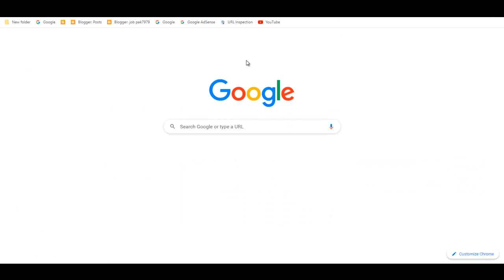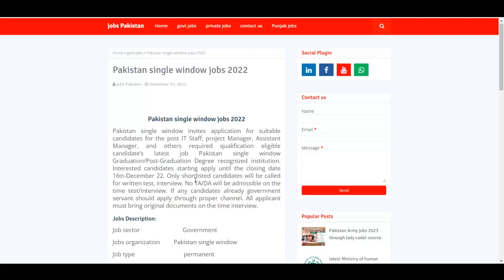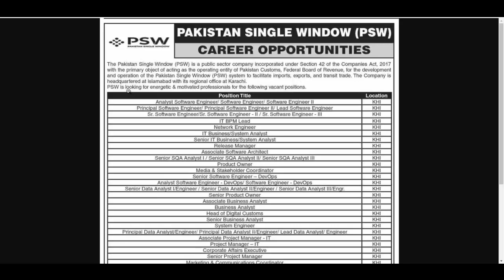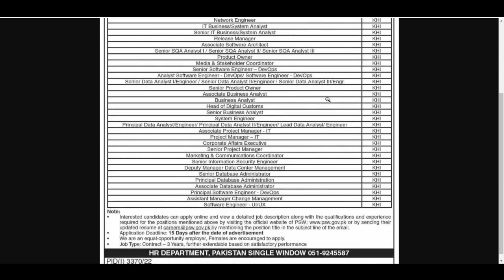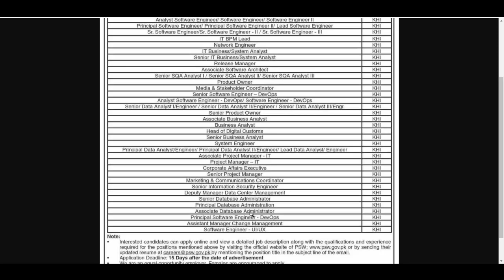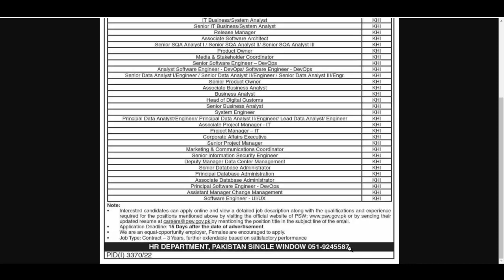Pakistan single window psw jobs 2022. Pakistan single window registration. How to apply psw.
new job Pakistan single window invites application for eligible candidates. Interested applicant should apply latest Pakistan single window jobs 2022 before the closing date 16-December-22.

All candidates can apply pakistan single window follow above mention link.

!Follow Me On Blogger!